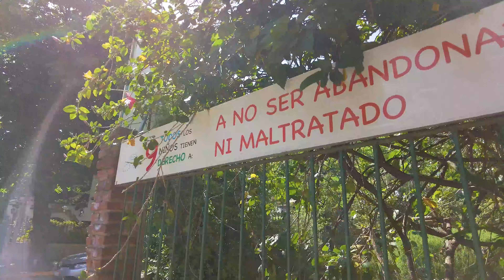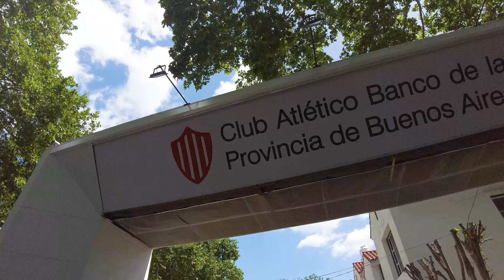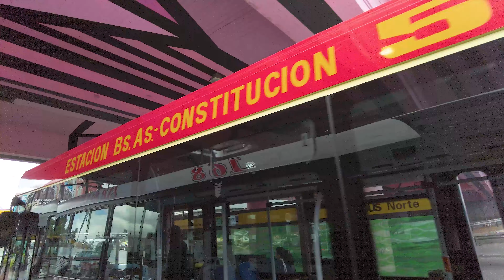Многовековой и Современный город Большого Буэнос Айреса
Висе́нте-Ло́пес (исп. Vicente López) — город, расположенный в одноимённом округе, в провинции Буэнос-Айрес. Висенте-Лопес формирует часть агломерации Большой Буэнос-Айрес.Висенте-Лопес ограничен улицами Авенида Хенераль Пас, Авенида Майпу, Авенида Малавер и берегом Рио-де-ла-Платы. Висенте-Лопес граничит с городами Флорида на западе и Оливос на севере, с районом города Буэнос-Айрес Нуньес на юге, а также омывается водами Рио-де-ла-Платы на востоке.Висенте-Лопес, как и весь одноимённый округ, получил своё название в честь Висенте Лопеса и Планеса, аргентинского политика и писателя начала XIX века, автора гимна Аргентины.Через город, параллельно берегу Рио-де-ла-Платы, тянется Авенида дель Либертадор, одна из основных магистралей Буэнос-Айреса, связывающая столичный район Ретиро с городом Сан-Фернандо.